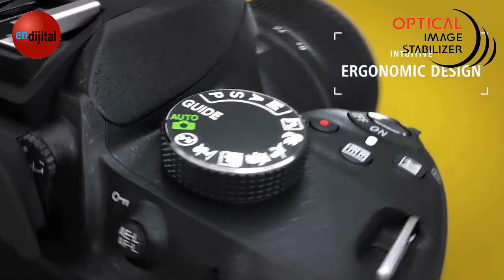Nikon D3200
Diğer Fotoğraf Makinesı ve Video Kamera Ürünlerimize adresinden ulaşabilirsiniz